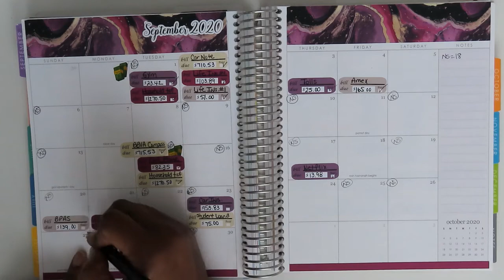Budget With Me | Budget Wrap-up for September 2020 | LushawnzLifestyle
Hi Lifestyler!

Ebay Store
Etsy Shop
Poshmark Closet: @lushphil

H E L P F U L   L I N K S: (Affiliate links, if used, does not cost you extra, I do however make a very small commission from the purchase on some of the links.)

Cosori Air Fryer
Tabletop Grill
Paper Mate InkJoy Pens
BIC Wite Out
Weiman Stainless Steel Wipes
Bling Thing Calculator
Spice Jars
2-Tier Lazy Susan
5pc. Airtight Containers
Woven Basket Set
Chalkboard Labels